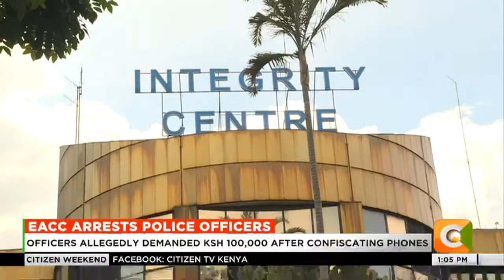EACC arrests two police officers for extorting money and goods from a local businessman in Starehe